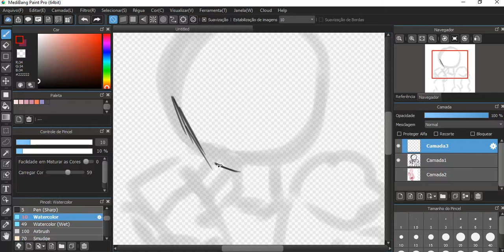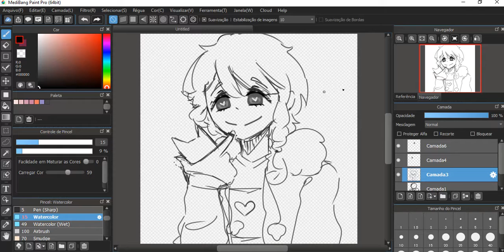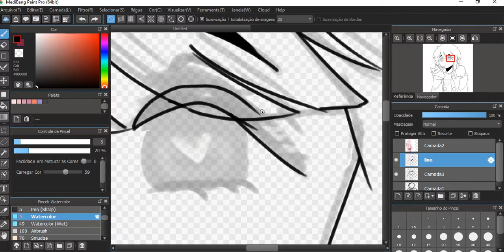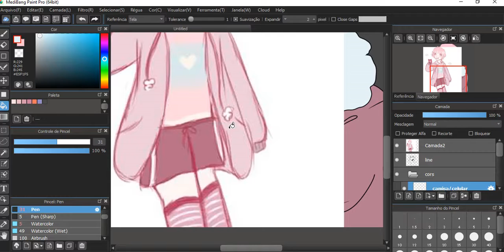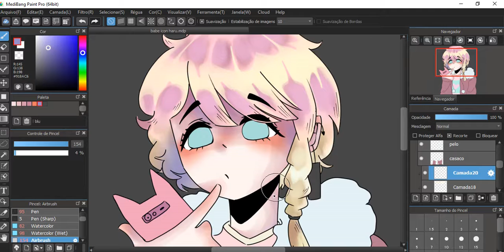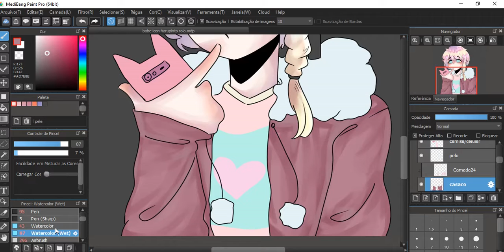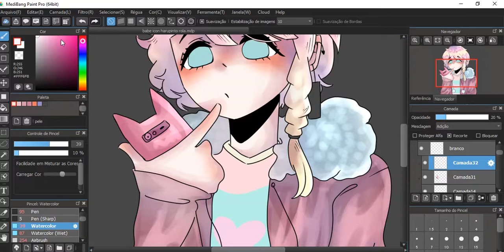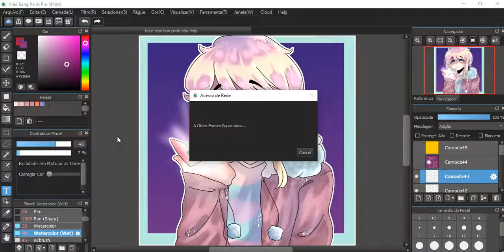【Oc Speedpaint】"Cyano"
Programs:
Medibang
ActivePresenter